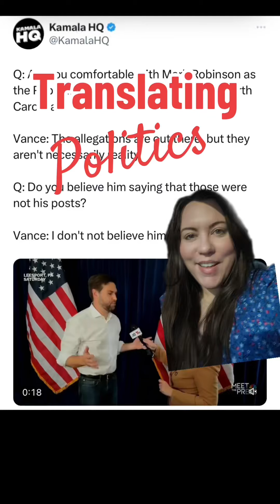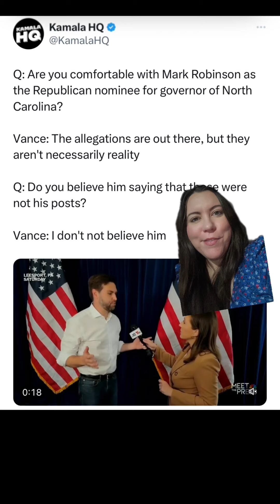Translating politics: what did JD Vance say??